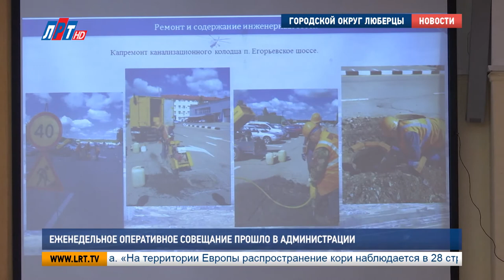Еженедельное оперативное совещание прошло в администрации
Неделя в городском округе традиционно началась с оперативного совещания в администрации. Руководители силовых структур, а также сотрудники органов местного самоуправления отчитались перед главой Люберец в проделанной работе.

Почти три тысячи обращений граждан, 310 ДТП и 77 уголовных дел, из которых почти все раскрыты по «горячим следам». Такой выдались предыдущие 2 недели для люберецких стражей порядка.

Евгений Романцев, начальник МУ МВД России «Люберецкое»:
"Личный состав работает в усиленном варианте несения службы, оказываем сотрудникам Москвы помощь на ЧМ мира по футболу. Никаких резонансных преступлений в районе не было.."

Не менее насыщенным этот период выдался и у местных огнебоборцев. Спасателям предстояло выполнить 90 выездов по сигналу тревоги и ликвидировать 4 возгорания. 3 из них произошли на территории городского округа Люберцы.

Павел Иванов, начальник люберецкого пожарно-спасательного гарнизона Московской области:
"В субботу у нас произошел очередной пожар за территорией завода имени Ухтомского. Ул. Красная, 19. Двухэтажное неэксплуатируемое здание. В течение 8-ми часов удалось его ликвидировать. Хочу доложить, Владимир Петрович, это возгорание не единственное. В течение года мы так выезжали уже раз 5.."

Неспокойными последние 2 недели оказались и у сотрудников жилищно-коммунальной сферы. В Люберецком округе произошло 6 аварийных ситуаций.

Вадим Шатилов, начальник управления ЖКХ администрации г.о. Люберцы:
"В поселке Томилино обрыв электрического провода. Без электроснабжения остались администрация поселения, управление ГО и ЧС. Электроснабжение возобновлено в полном объеме.."

Также руководитель управления ЖКХ доложил, что в округе продолжается реализации программы «Мой подъезд». На сегодняшний день из 1329 входных групп отремонтировано более 400 подъездов. Это 30% от запланированных на 2018 год. Кроме того, в Люберцах полным ходом идет подготовка к отопительному сезону.

"На территории города Люберцы 2067 МКД . На сегодняшний день запланирована подготовка  272 домов. Работы выполнены в полном объеме. Оформляются паспорта готовности к отопительному периоду. В соответствии с графиком выполнена подготовка 12 котельных.."

Помимо этого, в городском округе проводились работы по ремонту дорог, обустройству пешеходных переходов и ограждений у светофоров. А силами управляющих компаний на дворовых территориях было ликвидировано 62 ямы. Также в Люберцах установили столбы освещения на аварийно-опасных участках.

Анна Троян, Петр Пономаренко, Александр Дегурко